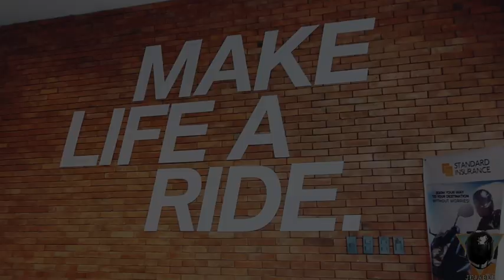Quick vlog to BMW Ace Motorrad in Cavite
nasabit lang tayo sa mga naka BMW and the good thing about it is nagkaroon uli tayo ng bagong pangarap. magkakaroon kaya tayo ng BMW soon?

title: podcast intro